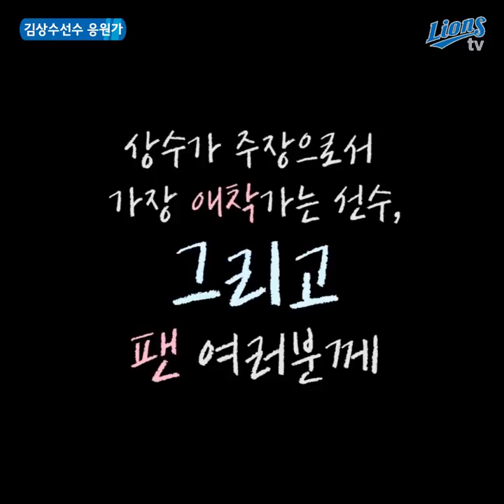[LionsTV] [응원은 계속된다 (마지막 편)] 마지막은 드디어 우리의 캡틴7 김상수 팬서비스_끝판왕 연쇄사인마 상수가 팬 여러분께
[응원은 계속된다 (마지막 편)]
마지막은 드디어! 우리의 캡틴7
상수가_직접_부르는_응원가

* 최강삼성 팬 여러분,
올 시즌도 어느덧 10여 경기만을 남겨두고 있는데요,
마지막까지 응원은 계속됩니다!

그래서 함께 응원가를 배우는 코너를 마련했습니다!
응원가도 배우고,
유튜브 라이온즈 TV를 구독한 후 유튜브에(!) 댓글도 달아주시면
추첨을 통해 3분께!

1. 김상수 친필 사인볼(케이스에 정성껏 넣어서 ^^)
2. 라팍 대프리카 바캉스에서 난리난 '라팍 비치타올'
을 드립니다!
많은 참여 부탁드려용~ ^^

(가사)
다다다다 달려간다 김!상!수!
으랏차차 날려버려 김!상!수!
삼성의 승리를 위해
안타 안타 날려버려!

*김성훈 편 당첨자 (유튜브 아이디. 직접 댓글로도 알려드렸습니다!)
명장면[추억애니]썬더
봄메리
jh seo

*당첨되신 분들은
삼성라이온즈 홍보팀 메일
으로

1. 본인이 남겼던 댓글 내용(본인 체크용도)
2. 본인 유튜브 URL 주소
3. 구독인증(구독화면 캡쳐해서 보내주세요 ^^)
4. 사인볼 받으실 주소와 이름(전화 연락처 포함)
보내주시면 발송하겠습니다!
참, 받고 나면 본인 SNS 인증샷 남기는 센스 부탁드려요 ^^

지난 여름부터 이번 가을까지
응원은_계속된다 시리즈,
성원해주셔서 감사합니다! ^^